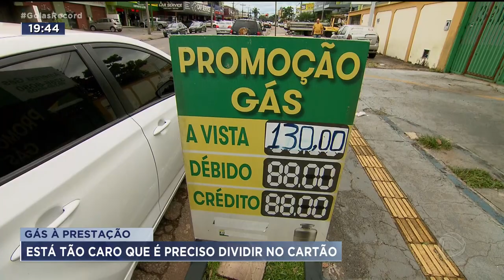GÁS À PRESTAÇÃO: ESTÁ TÃO CARO QUE É PRECISO DIVIDIR NO CARTÃO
O PREÇO DO GÁS DE COZINHA SUBIU TANTO NOS ÚLTIMOS DIAS QUE TEM DEPÓSITO VENDENDO O BOTIJÃO PARCELADO. DÁ PRA DIVIDIR EM ATÉ DUAS VEZES NO CARTÃO.